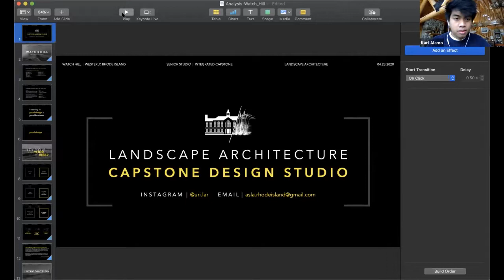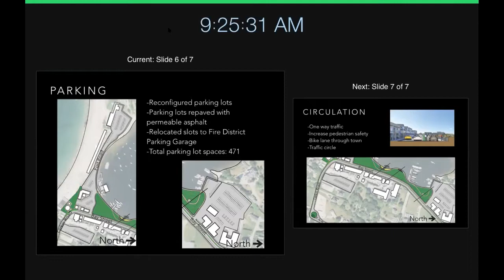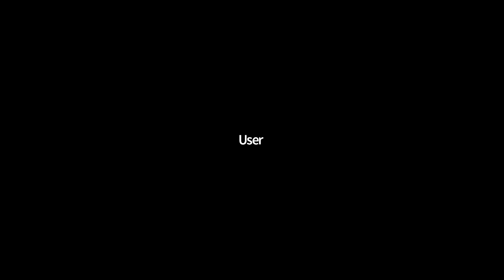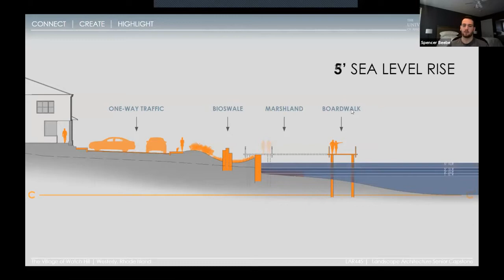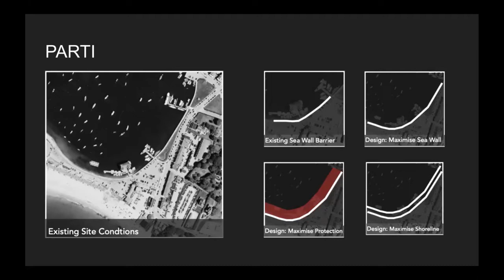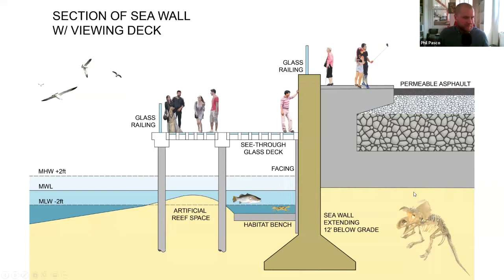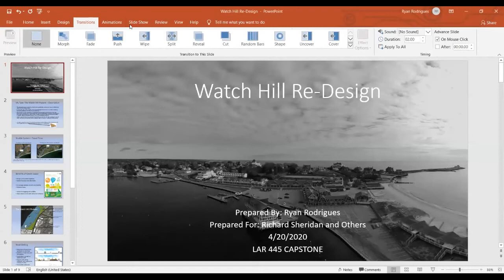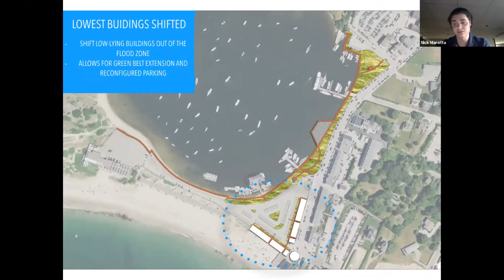Resilient Watch Hill - URI Landscape Architecture Student Presentations